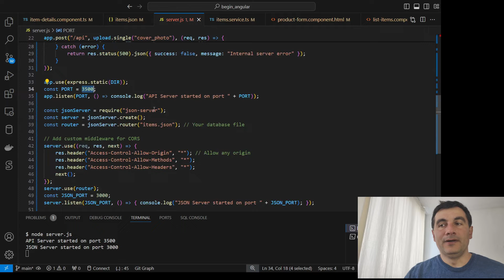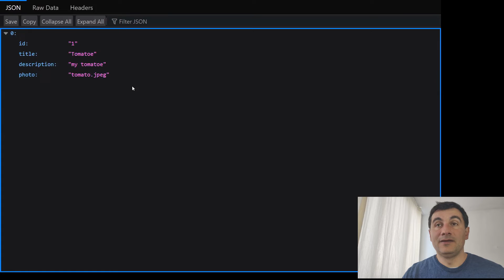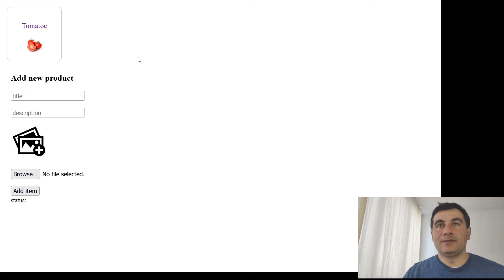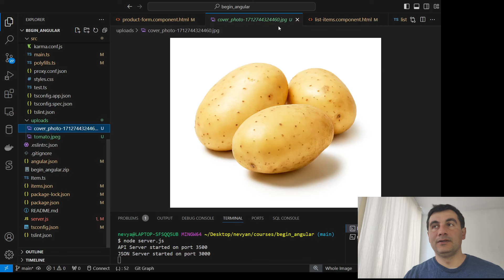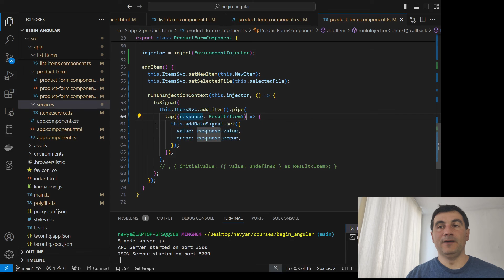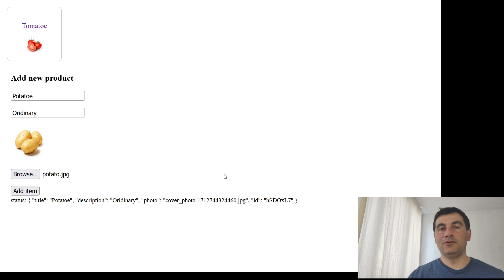Implement File Uploads in Angular & NodeJS: A Practical Guide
Here we can see how to perform file upload using Angular Signals and RxJs into nodejs multer API server in combination with JSON-server.